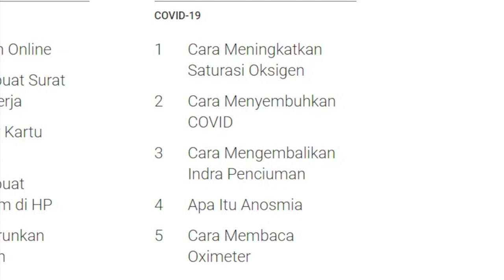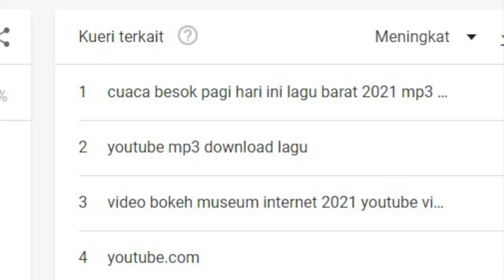Bagaimana Cara Menjadi Youtuber Pemula Dapat 1000 Subscriber 4000 Jam Tayang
youtuber pemula - luar biasa kedatangan pin google adsense bagiku, youtuber pemula bukan artis wajib lakukan cara ini agar cepat mendapatkan subscriber dan jam tayang, youtuber pemula akhirnya bisa monetisasi, cara menjadi youtuber, cara dapat uang dari youtube, cara mendapatkan uang dari internet, belajar youtuber gaming pemula, belajar youtuber pemula 2021, belajar youtube untuk pemula, youtuber pemula, cara membuat channel youtube, cara jadi youtuber, cara jadi youtuber pemula, cara jadi youtuber, cara jadi youtuber modal hp 2021, youtuber pemula, cara jadi youtuber, cara menjadi youtuber

PROMO!!! Untuk kalian yang belum tahu aplikasi free transfer ke semua jenis BANK silahkan daftar segera di

Buat kalian 1000 pendaftar pertama dan melakukan transaksi 1 kali (transfer antar bank/isi pulsa/isi paket data/token listrik/deposit e-Wallet) kalian akan dapat bonus Rp10.000 setiap pendaftaran. Ingat, tanpa minimal transfer! Kalian transfer Rp 1 pun kalian tetap dapat bonus loh!

Caranya? Gampang banget! Klik lalu daftar dan masukkan code : MGRQ8981 (bila diminta wajib kalian masukkan ya kuy)

Kalau sudah daftar dan melakukan transaksi 1 kali saja, silahkan ketik nomor rekening kalian atau nomor HP atau Dana atau Ovo atau Shopeepay, langsung saya transfer. Atau jika tidak ingin uang, saya ganti dengan 15 subscriber gratis real akun youtube!!!